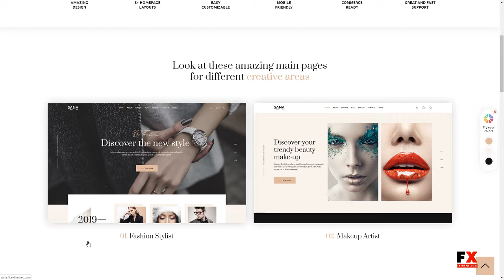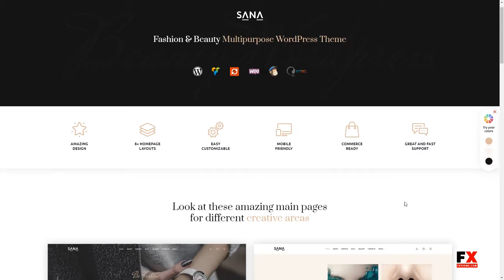Sana - Fashion Stylist, Beauty Salon and Makeup Artist WordPress Them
Columns 4+

 Layout Responsive

 Tags beauty blog, beauty salon, beauty theme, cosmetics boutique, Cosmetics shop, fashion blog, fashion designer, glamour theme, hairstylist, make up, Make-Up Artist, makeup portfolio, makeup salon, personal designer, stylist